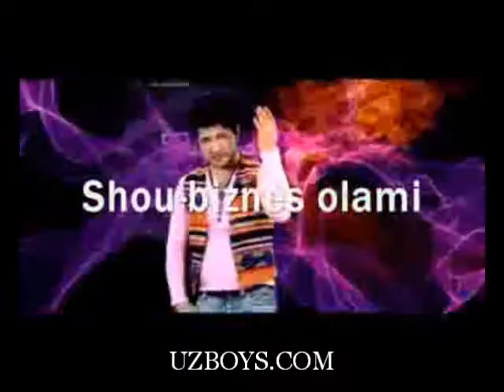Bunyod - Yonaman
UZBOYS.COM